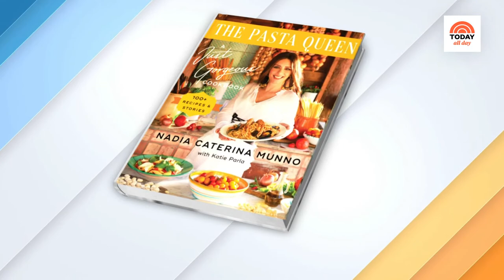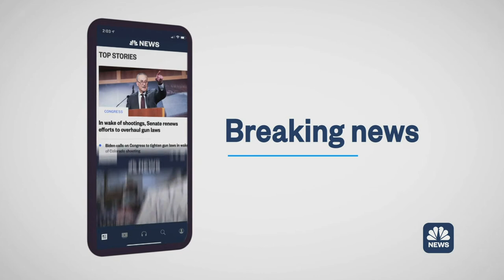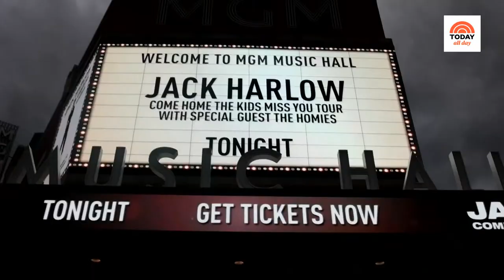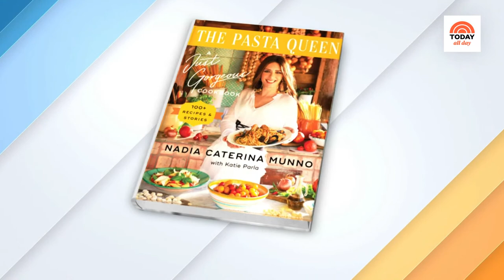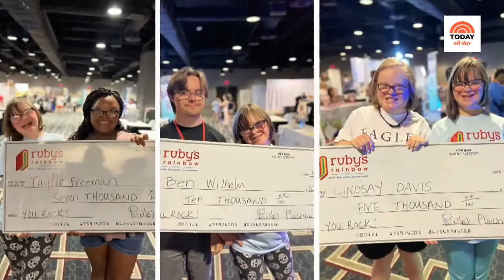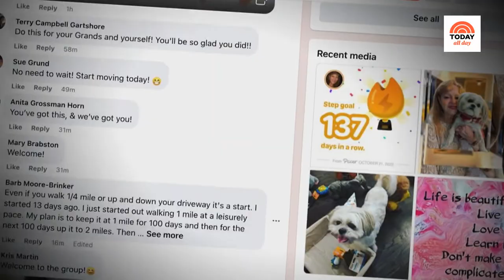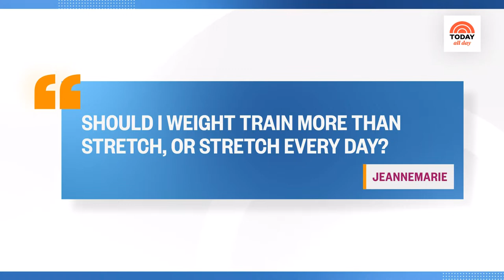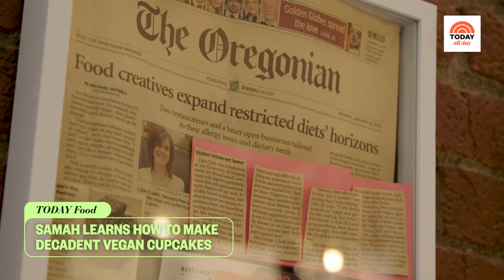Watch celebrity interviews, entertaining tips and TODAY Show exclusives | TODAY All Day - Feb. 6